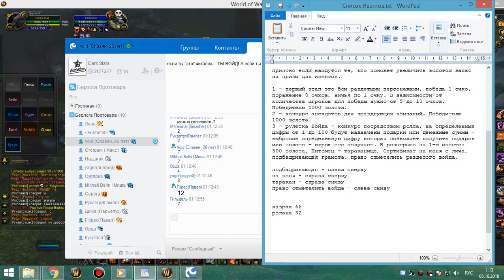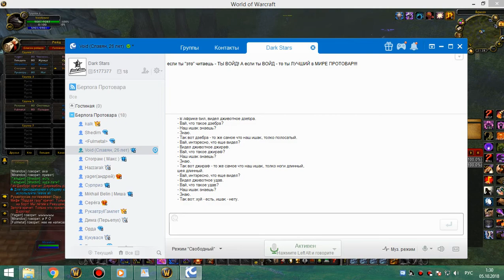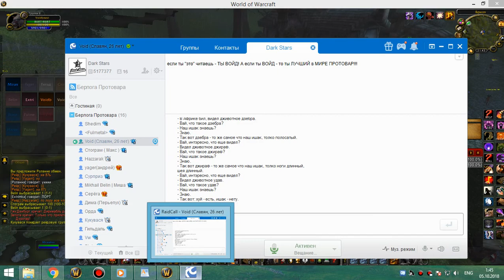1й ивент "Пьяный дебош" 04 10 18